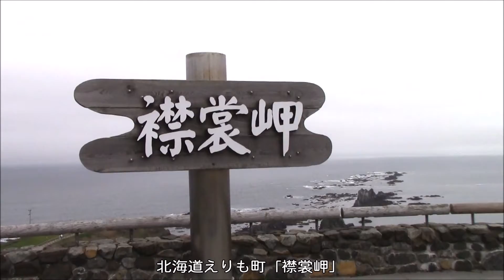【旅エイター】渚100選の旅『百人浜 襟裳岬・ビデオ映像』 北海道えりも町・一人旅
北海道えりも町の『百人浜』と『襟裳岬』にやって来ました。 太平洋に向かい鋭角に突き出ている襟裳岬。襟裳岬から東に向かって弓なりにのびる百人浜に行ってみました。